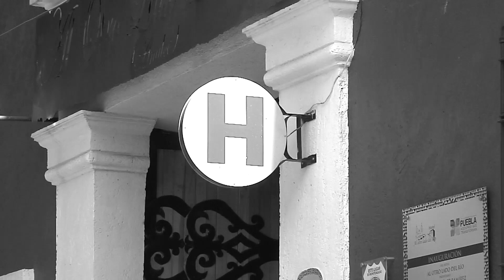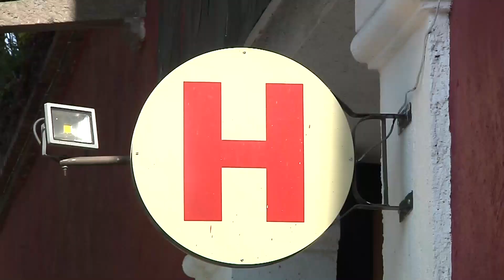Panorama complicado para Hoteles y Moteles en este 2021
Busca por lo menos rescatar un poco de lo perdido, no se sabe que fecha será buena